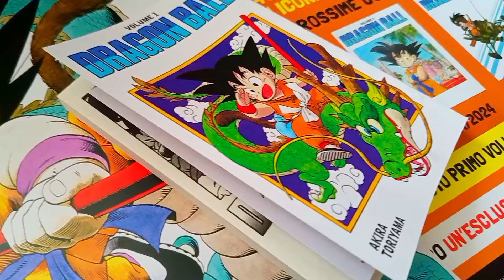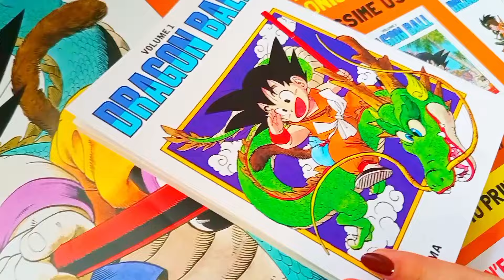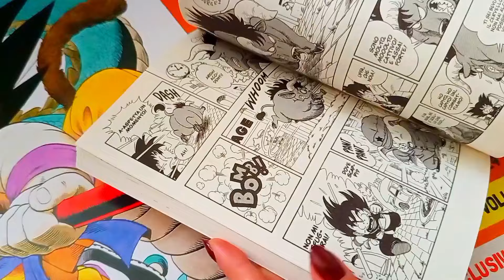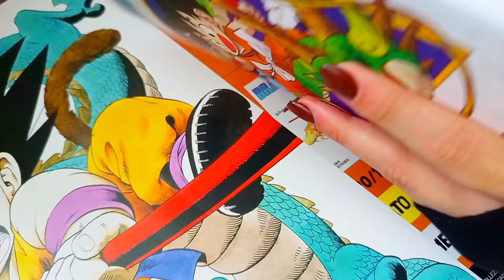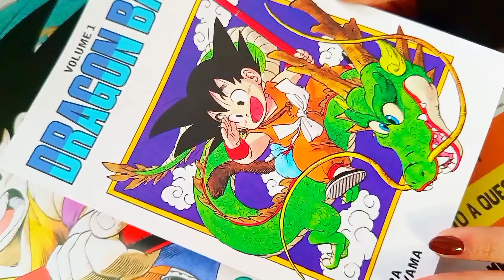Opinioni a caldo: DRAGON BALL in edicola, collana da acquistare o preferire altre edizioni?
🐉 In occasione del quarantesimo anniversario della prima pubblicazione di Dragon ball su Shonen Jump, la Gazzetta dello sport ripropone una collana economica da edicola per poter recuperare il manga di Akira Toriyama

È un'edizione interessante o è preferibile recarsi in fumetteria? Scopriamolo insieme! 💭

👨‍💻 Le nostre Pagine Social